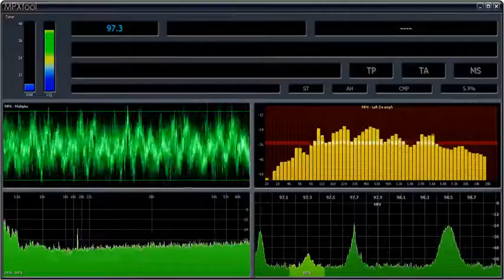97.3 Coast FM - Mandurah, Western Australia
**PLEASE NOTE - The station in this video is being received over a long distance (from Perth), hence the poor signal quality**